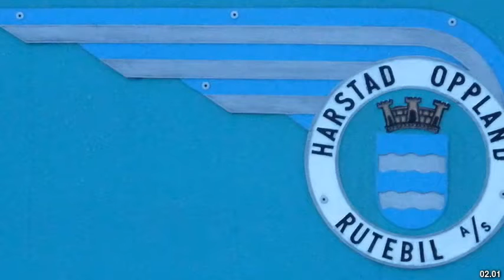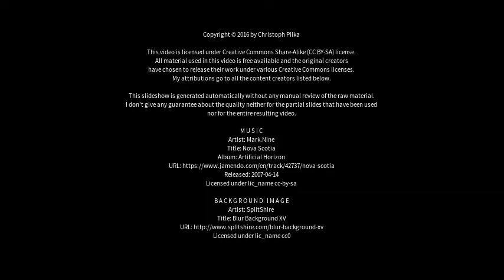The beautiful places to visit-Norway